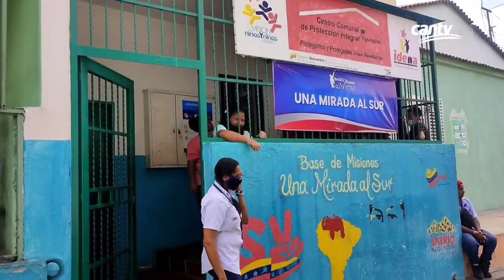Avanza restitución de servicios en comunidades de Petare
Cuadrillas especializadas de la Empresa realizaron labores técnicas en las redes para instalar telefonía fija e Internet en la Base de Misiones “Una mirada al Sur”, ubicada en el sector Campo Rico.

Adicionalmente, la compañía avanza para restituir los servicios a familias de El Polvorín, a través de trabajos que solventan afectaciones causadas por vandalismo contra las redes de telecomunicaciones la zona